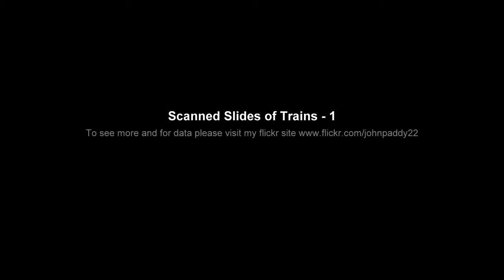2007-02-21 Scanned Slides of Trains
1980's photos of British railways trains, mostly diesel, scanned and shared! HST passing Newnham, Doncaster 56's, &^'s at Reddish, Class 50, and much more!